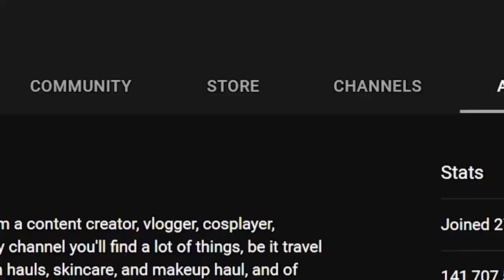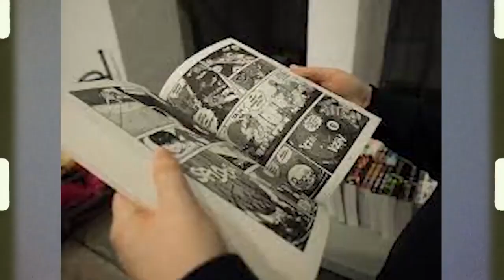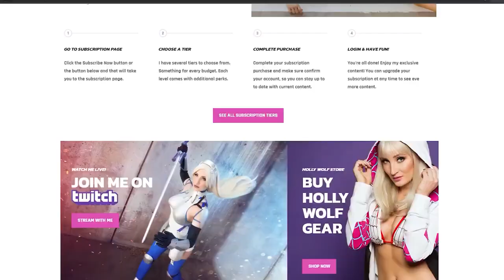Holly Wolf Unveiling the Secrets: The Ultimate Guide to Wealth